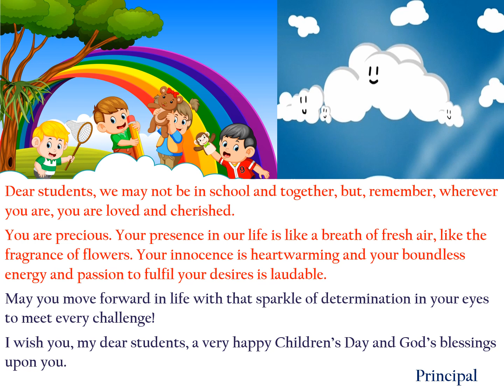Chindren's Day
Children's Day